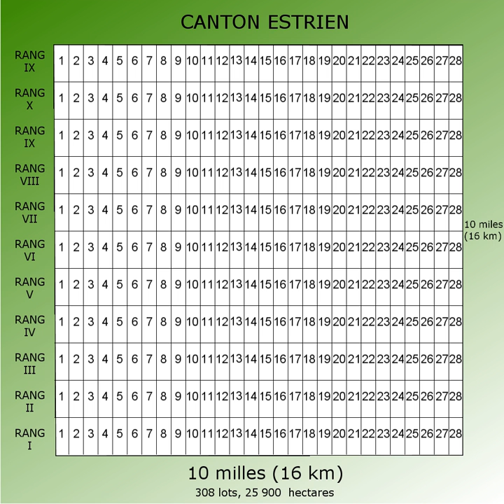British American Land Company | Wikipedia audio article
00:00:50 1 History
00:00:59 1.1 Origin and formation
00:03:24 1.2 Land holdings and later interests
00:03:35 1.2.1 Initial activities
00:05:29 1.2.2 Colonization efforts
00:08:43 1.2.3 Exploitation of natural resources and manufacturing
00:10:06 1.2.4 Later years
00:10:30 2 Coat of arms
00:10:40 3 Further reading
00:14:08 4 Notes and references

- Socrates

SUMMARY
The British American Land Company ("BALC") was formed in 1832 and promoted by John Galt, Edward Ellice and others to acquire and manage the development of almost 1,100,000 acres (1,719 sq mi; 4,452 km2) of Crown land and other lands in the Eastern Townships of Lower Canada, in order to encourage the immigration of British subjects to the region. In comparison to the Canada Company, a similar enterprise in Upper Canada that thrived through collaboration with the local government, the BALC indulged in land speculation, made immigration a secondary priority, and struggled throughout its existence.